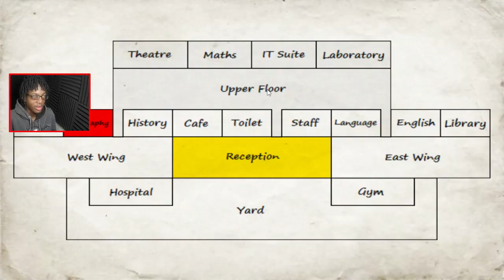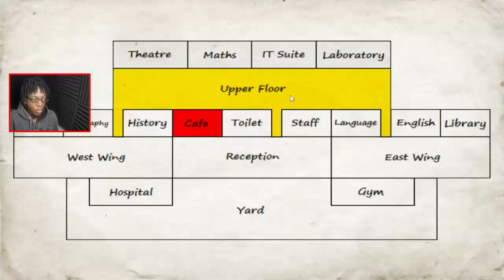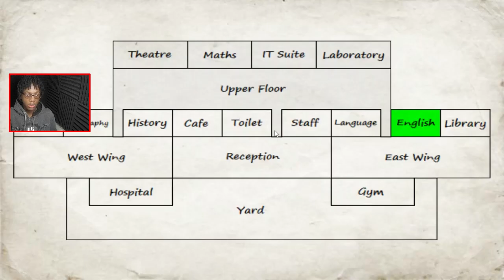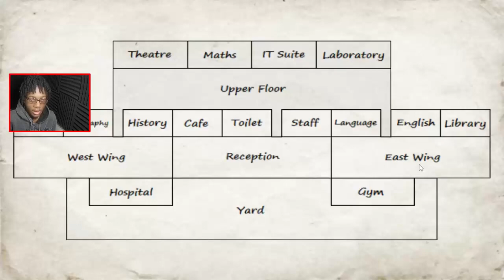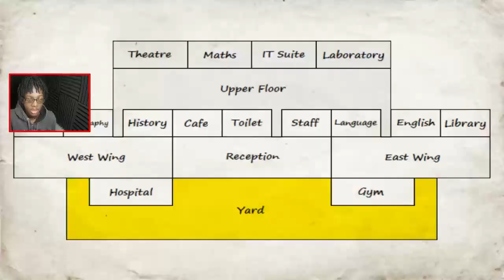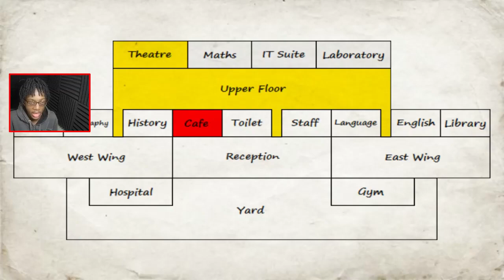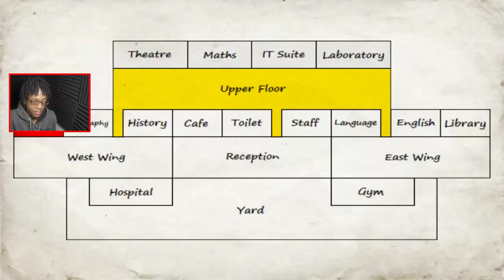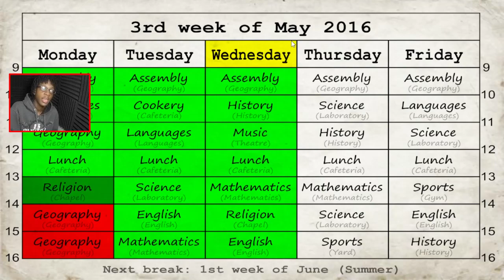Bro Came Back To School Just To Get Bodied Again... | School Days (High School Simulator) | #40